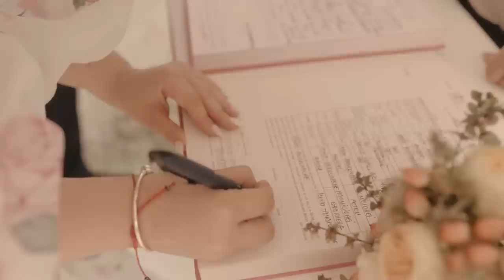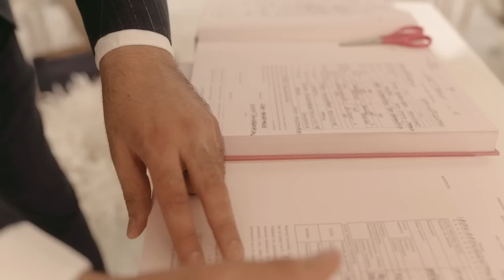Ziua Nunții Noastre 💍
Acesta este vlogul de la nunta noastră. A fost o zi deosebită pentru noi și vă mulțumim tuturor pentru susținere.

Aici este echipa care a făcut toate acestea posibile🙏